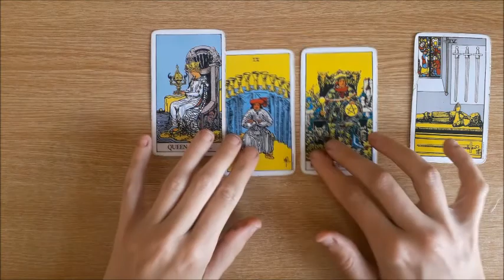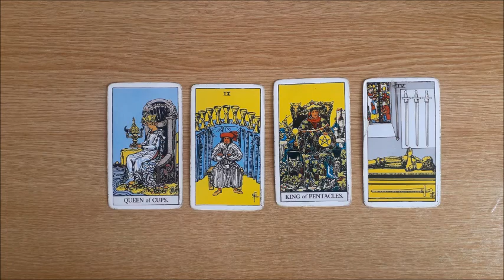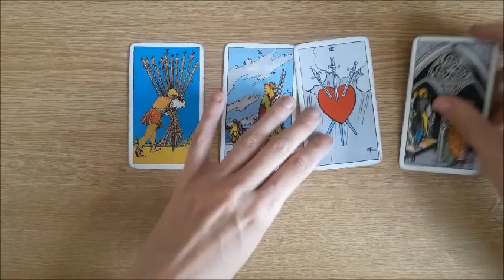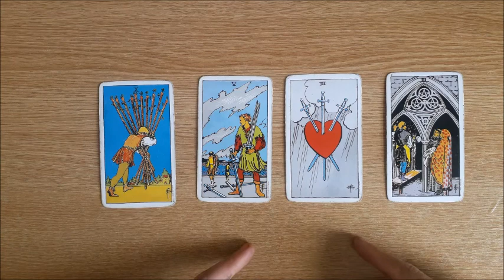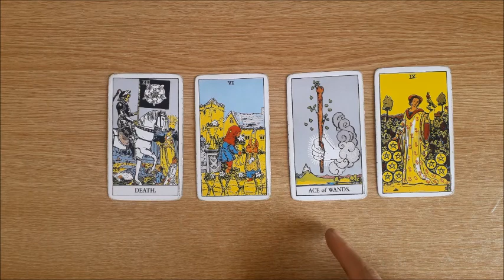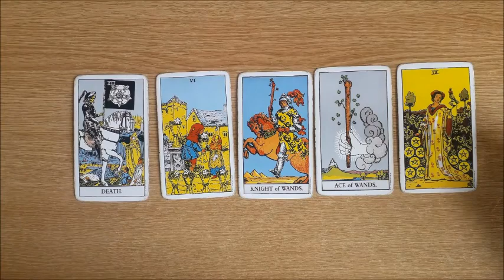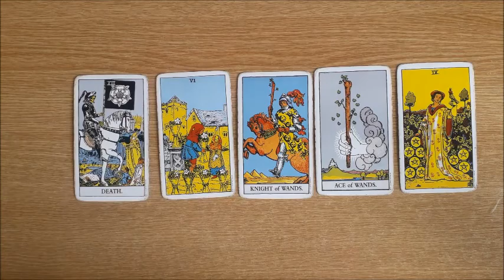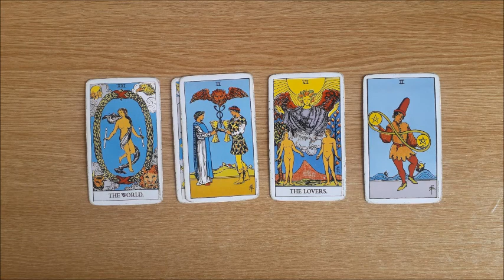🔮❤️ DO YOU HAVE A FUTURE TOGETHER? ❤️ 🌹 Pick A Card 🌹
🔮 Time Stamps:

⚡ Card 1 : 0:30
✨ Card 2 : 2:36
🔮 Card 3:  5:45
⚡ Card 4 : 9:26

✨To book a SAME DAY READING click here!

🦀 I'm a TRIPLE Cancerian - Cancer sun🌞, Cancer moon🌙, Cancer rising🌅 and SUPER sensitive god damn it!🦀

I am an empath/psychic with mediumship abilities - it runs in the family. I perfected my craft in an open circle in London before starting out for a short time as a fledgling medium, performing readings on platform in spiritual churches in London.